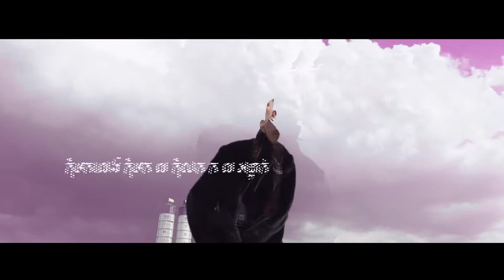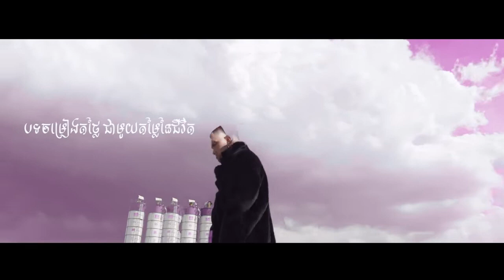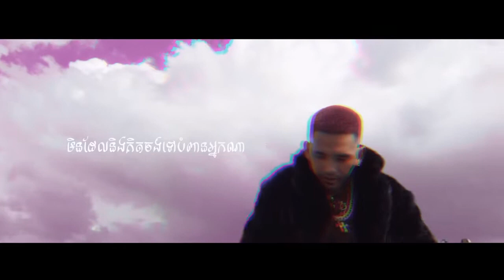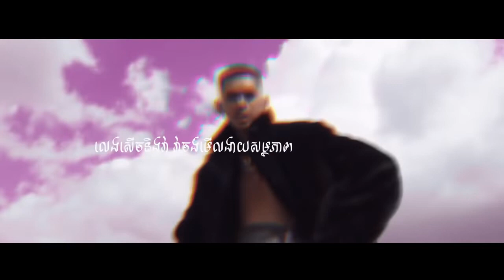DIT WAY PRESSURIZED ដាក់សម្ពាធ ||LYIRCS VIDEO